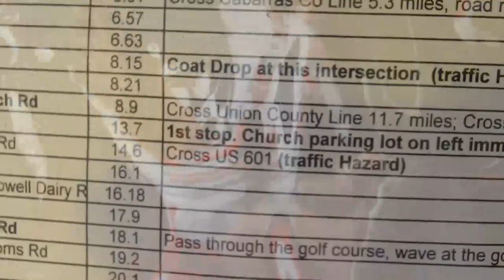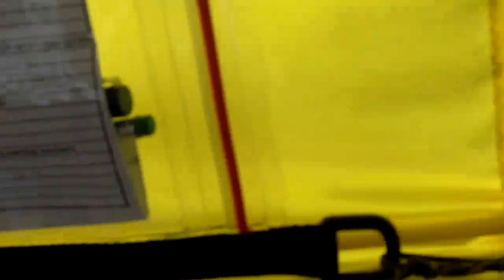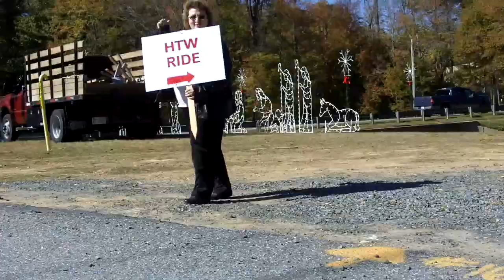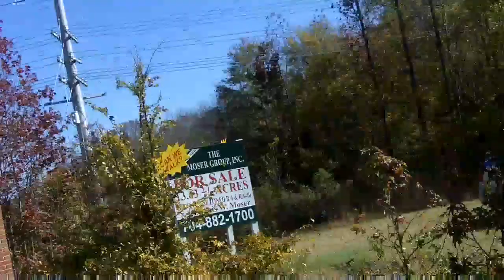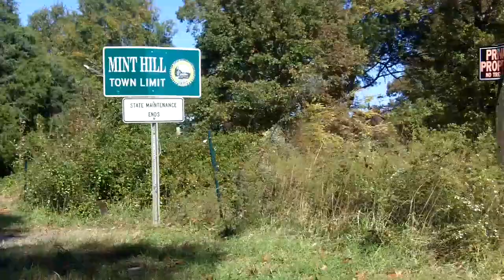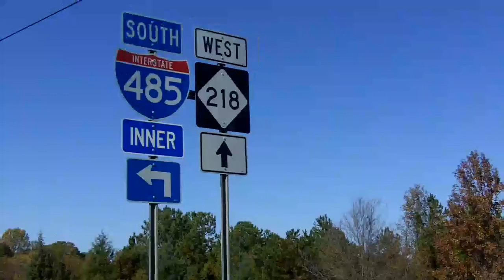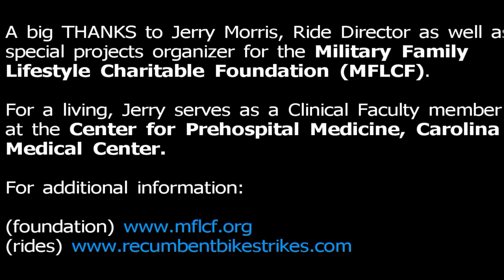Honor The Warriors, A Cycling Tribute To Vet's 2011-11-05 #2, ActionBent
The start of the 34 mile ride. I ended up spending a large portion of the ride with Ray Schroeder. His war wounds contributed to route navigational issues, so armed with a newly installed overhead cue sheet & map holder I felt the paring a natural. Until now, I'd never considered myself a 'service dog'. Somehow it just felt good to have purpose while also enjoying to beautiful scenery!

Interest has been shown for the placement of the route 'que sheet' which highlights critical turning points, distances, rest stop locations etc. Video time markers at 3:04, 7:29 and 12:00 will shed more light of this feature.